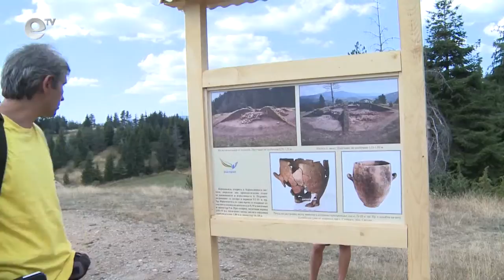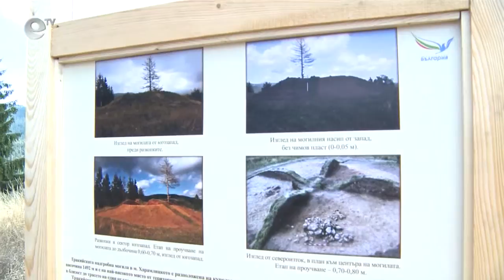Novini 03 09 2015